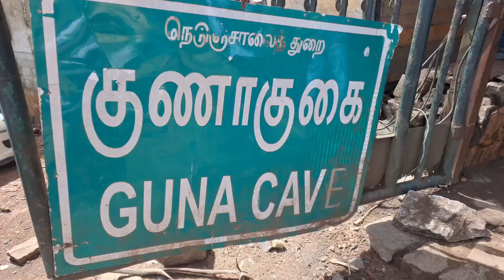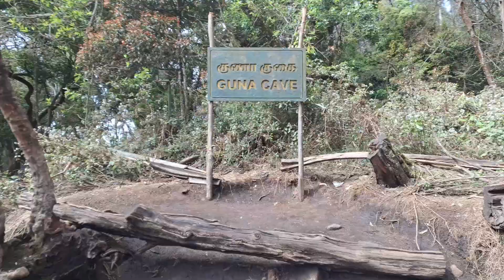PY:738 മഞ്ഞുമേൽ ബോയ്സ് നോടൊപ്പം കൊടൈക്കനാലിൽ